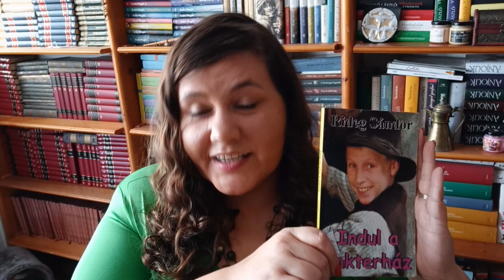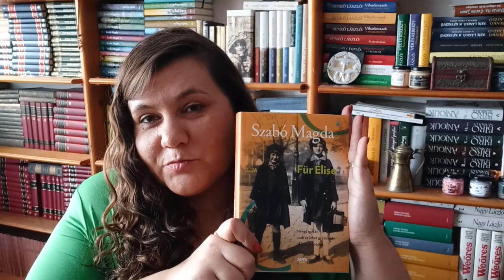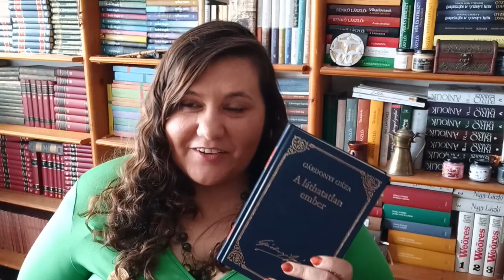Öt klasszikus magyar regény, amely nem fog csalódást okozni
Sziasztok!
Erázs vagyok,  szeretettel köszöntelek benneteket a csatornámon. Itt minden héten újabb videókat találhattok könyvekről, kultúráról és a sok minden másról, ami a könyvekhez kapcsolódik.